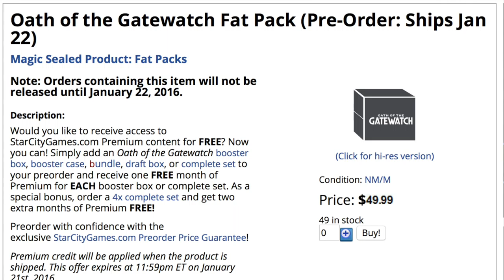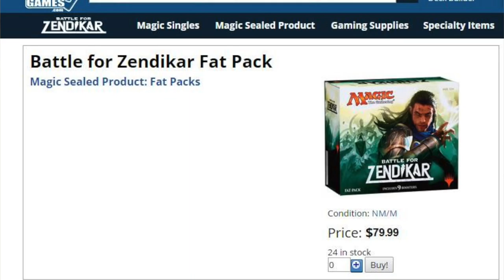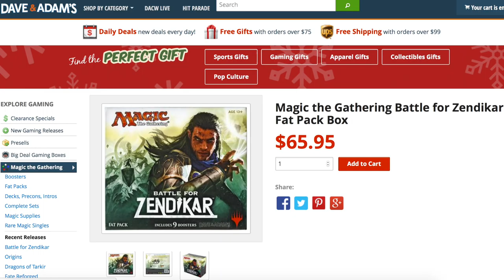$49.99 Oath of the Gatewatch Fatpack Price Hike!!!